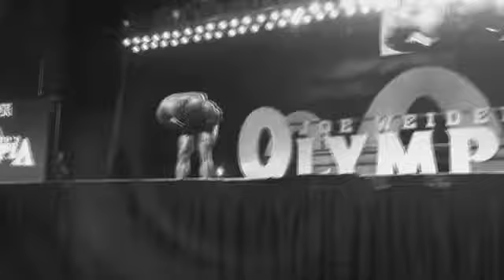Bodybuilding Motivation Phil Heat Coma White